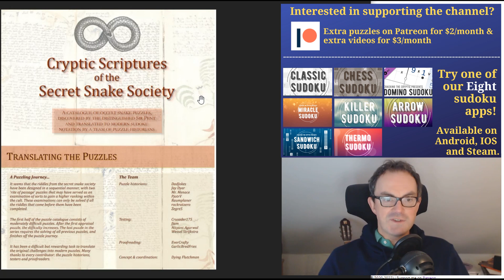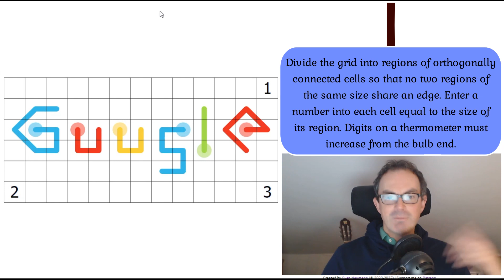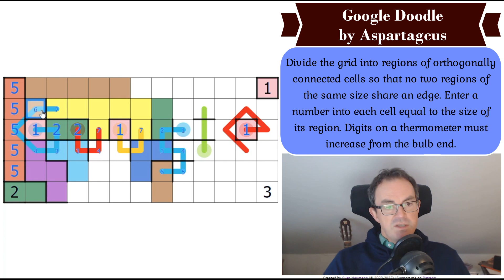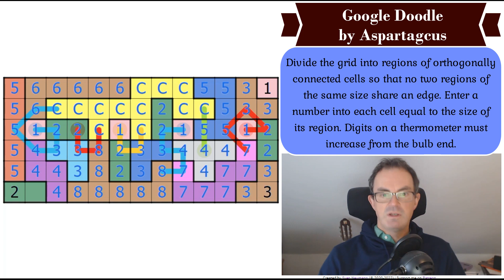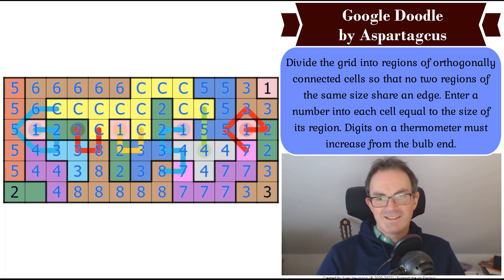How To Solve Google!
We've just released our December monthly reward - The
Cryptic Scriptures Of The Secret Snake Society - a sudoku hunt featuring nearly 20 puzzles by some of the greatest setters on the planet.  Anyone who solves them all gets shoutout!  Remember that patrons gets access to their own special channel on the CtC Fan Discord server - where you can find hints ;)

*** TODAY'S PUZZLE ***
It's Aspartagcus' birthday today and what better way to celebrate than by trying his Google Doodle puzzle.  Wouldn't it be amazing if this could be an actual Google Doodle?!

Rules:
Divide the grid into regions of orthogonally connected cells so that no two regions of the same size share an edge. Enter a number into each cell equal to the size of its region. Digits on a thermometer must increase from the bulb end.

Box 102
56 Gloucester Road
London
SW7 4UB